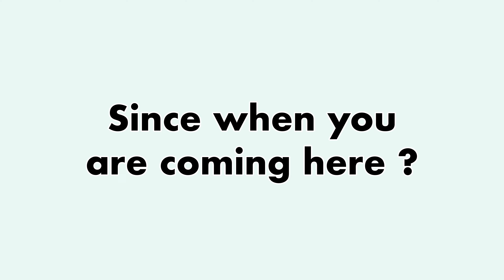Kadalekai Parishe 2023 || Part 02 || Interaction with Friends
It was good to interact with Poojitha and Ananth on their stories related to the festival and later I also pitched with my personal connection with the festival!